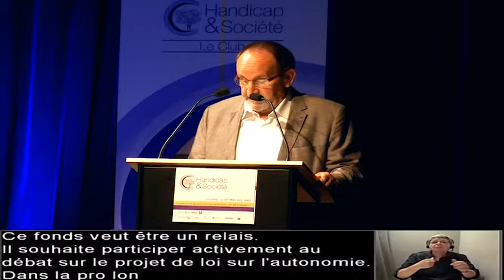Club Handicap & Société - Colloque 23 Septembre 2014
Colloque "L’avancée en âge des personnes handicapées : un défi à relever !"

Mots d'accueil, Jean BARUCQ, Président du Fonds de dotation Handicap & Société